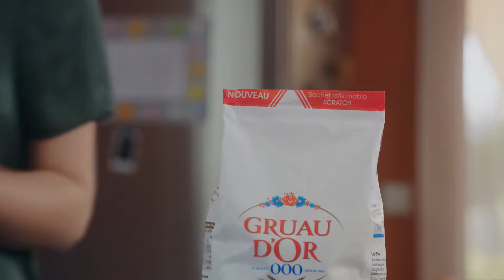GRUAU D'OR spot TV - Via Storia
Spot TV 2017 - Gruau d'or - 18's